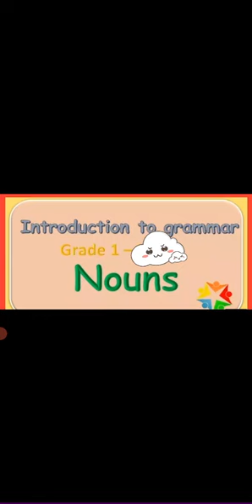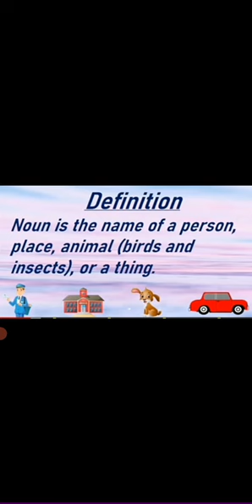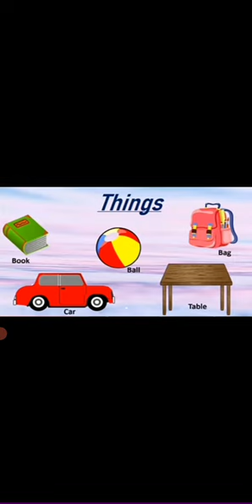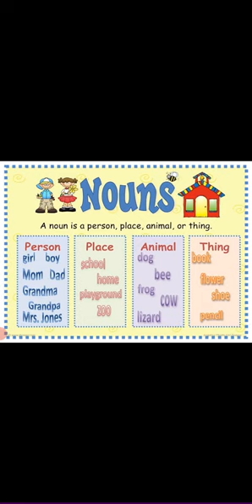Grade - I- Grammar - Nouns